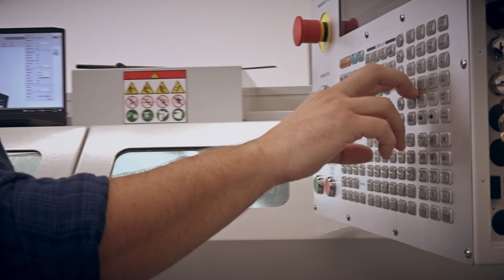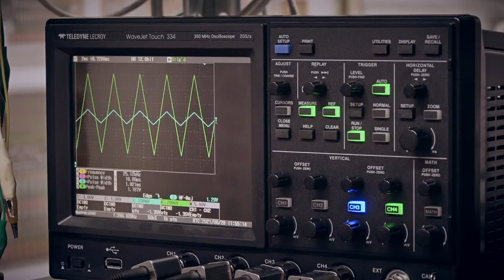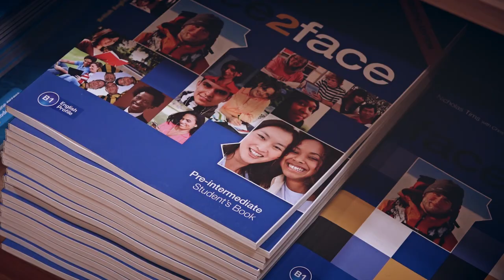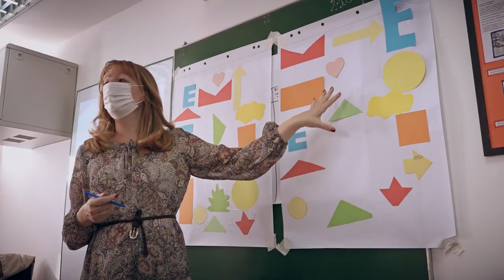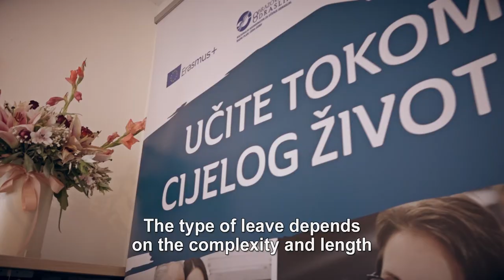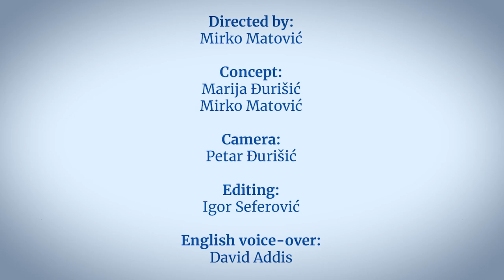Montenegro's Secret: The Adult Learning Revolution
Directed by: Mirko Matović Concept: Marija Đurišić / Mirko Matović Camera: Petar Đurišić Editing: Igor Seferović English voice-over: David Addis
The modernisation of education and training has been highlighted as a vital contribution to prosperity in Europe. Montenegro spends 4.4% of GDP on education, while the EU average is slightly higher, at 4.7%.